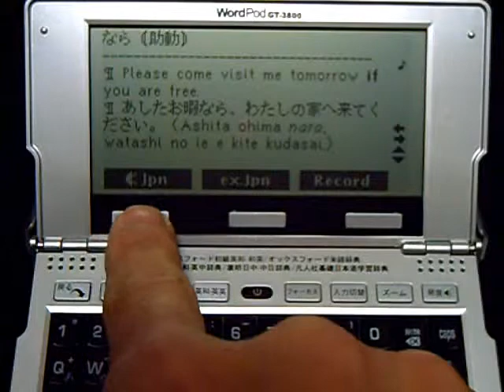Listening Practice with GT-3800 / GLOBALTALKER WordPod GT-3800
How to hear the sound of example.